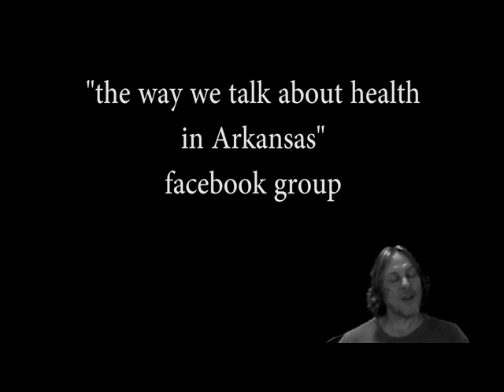Introduction to... Public Health Art 101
Here's what I'm trying to do with this conversational video series on public health in Arkansas.